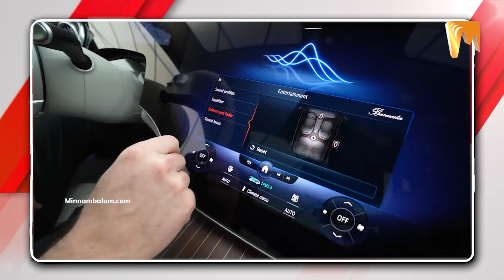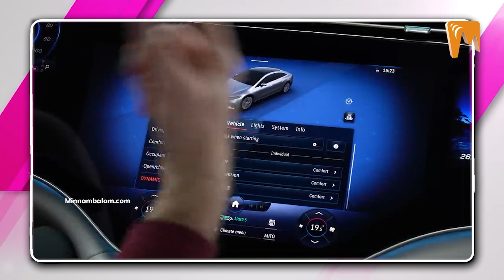PM Narendra Modi's New Car | Mercedes Maybach S-650 |நாட்டோட பிரதமர் நரேந்திர மோடி கார் மாறப்போதாமே?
நாட்டோட பிரதமர் நரேந்திர மோடி கார் மாறப்போதாமே? PM Narendra Modi's New Car | Mercedes Maybach S-650

About Minnambalam